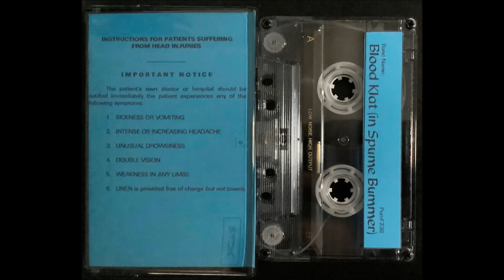Blood Klat (in Spume Bummer) - Pulled Off My Bike Again (1995/2000)